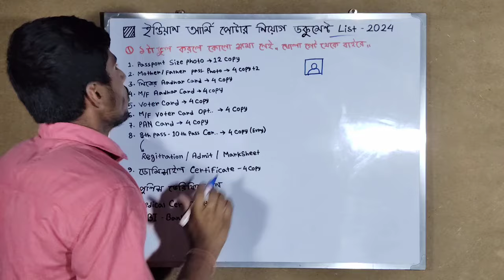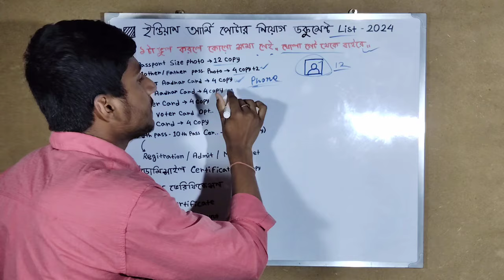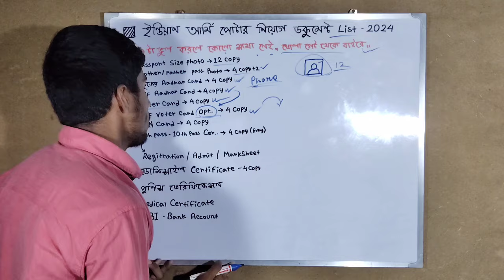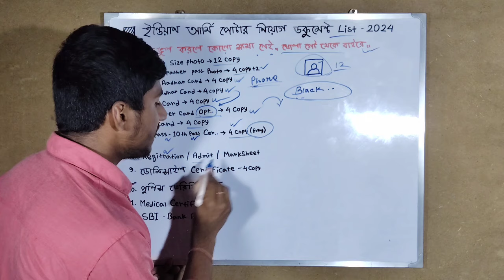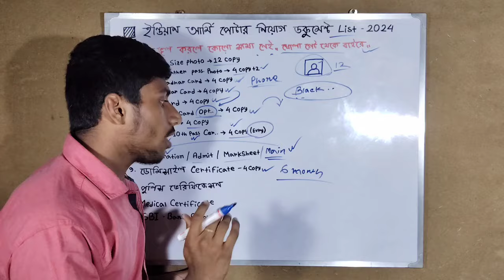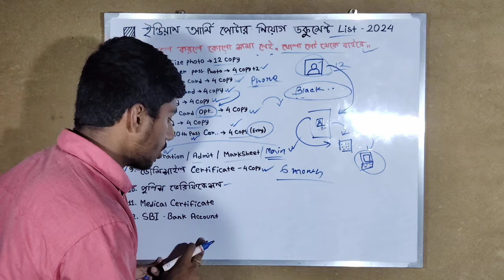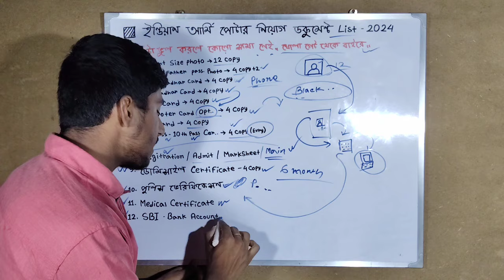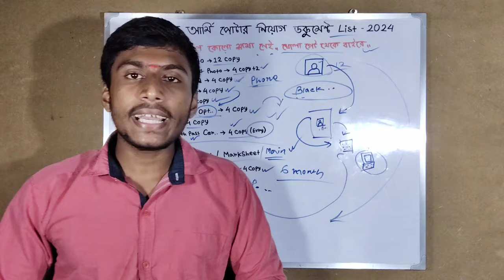Army porter open rally documents 📄 West bengal আর্মি পোটার ডকুমেন্ট | Army porter bharti 2024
indian army porter bharti 2024
army porter bharti 2024 siliguri
army porter bharti 2024 west bengal
শিলিগুড়ি আর্মি পোর্টার
সিকিম আর্মি পোটার ওপেন রেলি
army open rally bharti 2024
army potar recruitment 2024

পোর্টারের ভেকেন্সি চালু হতে আর বেশি দিন সময় নেই তাই তোমরা আগে থেকে নিজেকে প্রস্তুত করে নাও। এবারে যতগুলোই ভ্যাকেন্সি আসুক না কেন তার মধ্যে একটা ভেকেন্সি তোমার এইটা মাথায় রেখে প্রস্তুতি কর এবং তোমার সঙ্গে সব সময় মনে রাখো, Athlete Haldia পরিবার রয়েছে কোনো রকম Problem হলে কোন রকম অসুবিধা হলে তোমরা কমেন্ট কিংবা প্রিভিয়াস ভিডিওতে দেওয়া নাম্বার নিয়ে Contact করতে পারো সব সময় আমরা তোমার সঙ্গে রয়েছি। ধন্যবাদ। 🫡